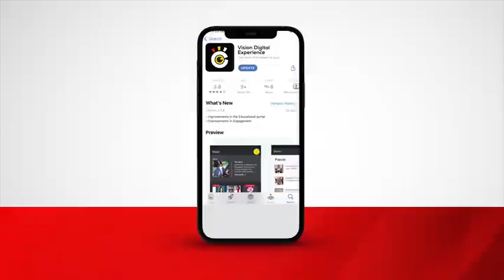10 year old boy stranded with 3 siblings